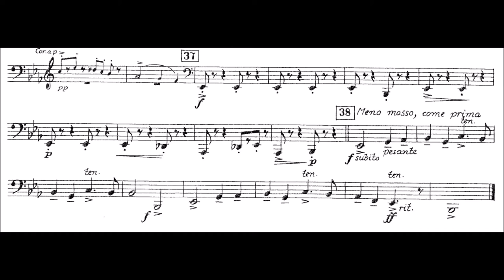Sergei Prokofiev, Lieutenant Kije (tuba excerpts)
Excerpt 1: 00:03
Excerpt 2: 00:20